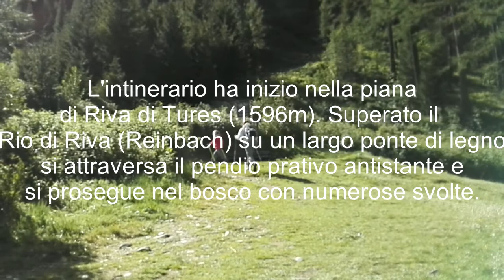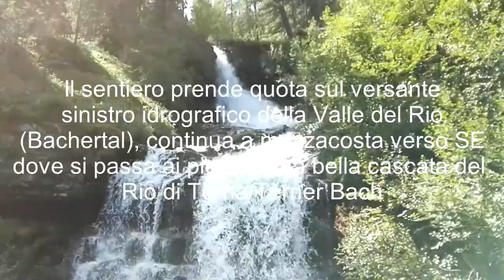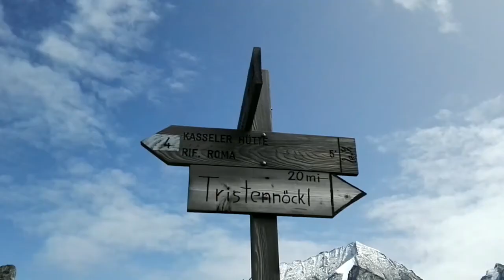Rifugio Roma (Kasselerhütte) e cima Monte Covoni a Riva di Tures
Escursione in Valle Aurina da Riva di Tures al Rifugio Roma (Kasselerhütte) e salita alla cima del Monte Covoni (Tristennöckl). Splendidi i panorami che si aprono su tutta la valle di Riva e sulle cime circostanti delle Vedrette di Ries. Consigliato sicuramente per la vostra vacanza in Valle Aurina.
Sentiero CAI n.1
Tempo di percorrenza 2h e 23' + 45' Cima.